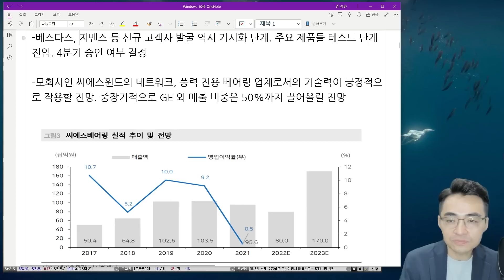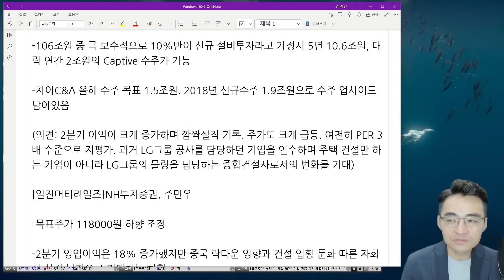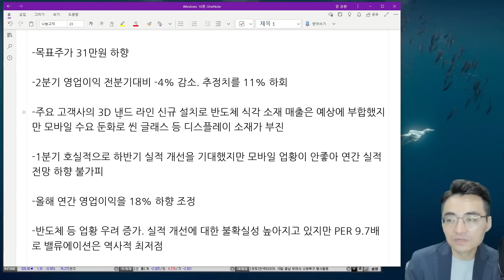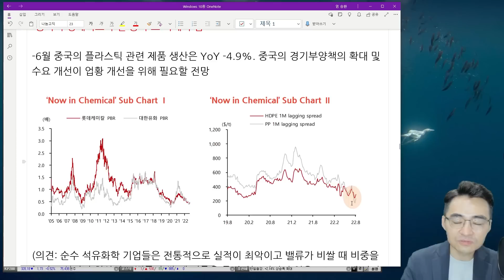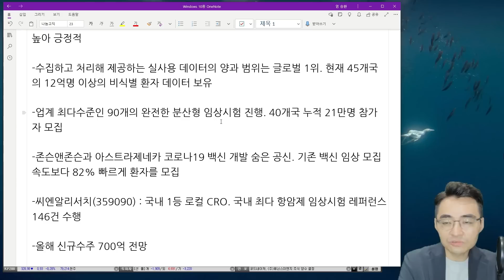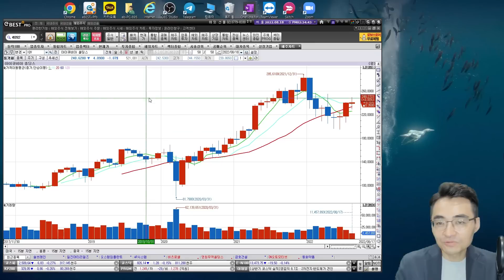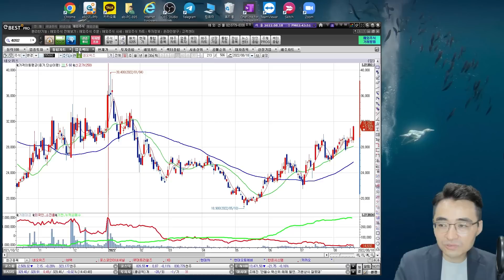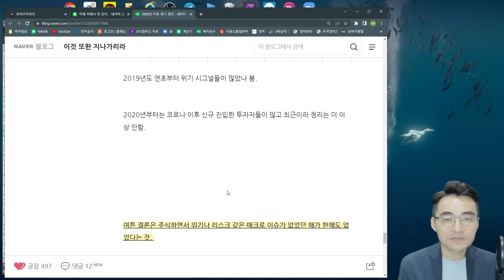[시장함께읽기] 8월 18일, 삼성전자의 상승과 현대차의 약세(CRO 산업 공부하고 고민해보기)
■염블리와 함께 유튜브채널 오픈 이벤트
[EVENT] 이베스트투자증권 주식계좌를 처음 만드는 신규 고객님께 3가지 혜택을 모두 드려요!
(개설점 다이렉트 선택 필수)
혜택1. 염블리의 2022 하반기 주식 트렌드 요약집 1권 (~12/30)
혜택2. 주식을 바로 살 수 있는 주식상품권 5천원 (~12/30)
혜택3. 3천만원 이상 주식 거래시 주식상품권 2만원 더! (~9/30)

 -예금자보호법상 보호상품 아님  -자산가격변동 등에 따른 원금손실(0~100%) 발생가능 및 투자자 귀속 -투자전 설명 청취 및 상품설명서 필독 -주식온라인 거래수수료 0.015% 기타 홈페이지 참고 -이베스트투자증권 준법감시인 심사필 제2022-185호 (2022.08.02 ~ 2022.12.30)

 ■신용융자 이자율 할인 이벤트
 - 대상 : 2022년부터 이베스트투자증권에서 신용융자 이용 실적이 없는 고객
 - 이벤트신청 : 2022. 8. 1(월) ~ 8.31(수)
 - 금리적용 : 이벤트 신청 익영업일부터 9.30 까지
 - 혜택 : 30일 이내 연 3.99%
    *단, 30일초과 보유시 금리혜택 없음

 [투자자유의사항] -예금자보호법상 보호상품 아님 -원금손실(0~100%) 발생가능 및 투자자 귀속 -계약전 설명 청취 및 상품설명서 필독 -상환능력 대비 과도한 대출시 개인신용평점 하락 및 금융거래 관련 불이익 발생 가능 -적정 담보비율 미달 시 담보증권 임의처분 유의 -신용융자금리는 4.5% ~ 9.7%, 제세금 별도 발생 기타 자세한사항 홈페이지 참고 -이베스트투자증권 준법감시인 심사필 제 2022-190호   (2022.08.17 ~ 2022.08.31)